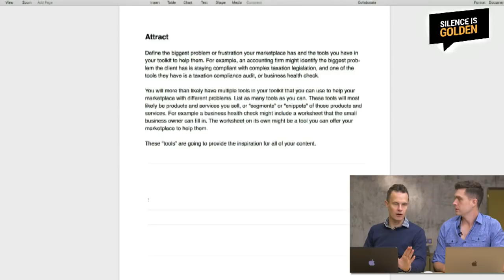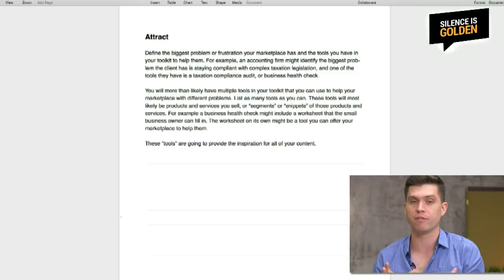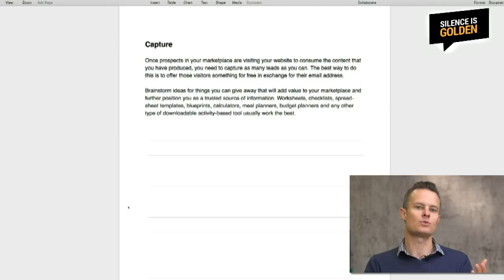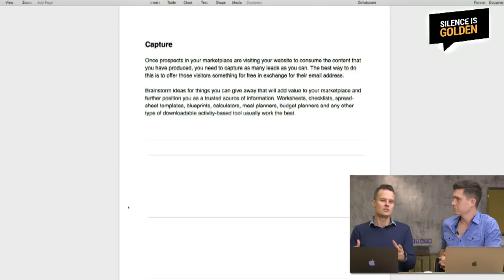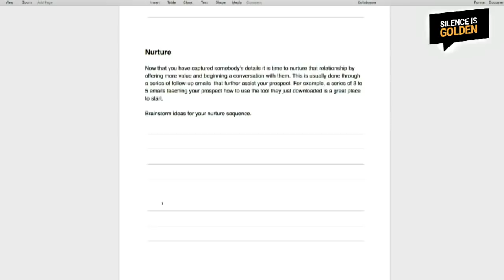How to Run a Discovery Workshop with a Client - Ep 17 - Silence is Golden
This week, the main topic is how to run a discovery workshop with a client and why that is important.
We also take a look at duplicate content, the WordCamp San Diego videos that have been released, some awesome freelancer hacks for meeting project deadlines and the latest GDPR news.

Looking to get straight to work running discovery workshops?

Ready to get PAID to to run discovery workshops?